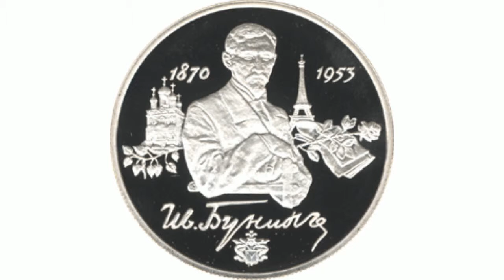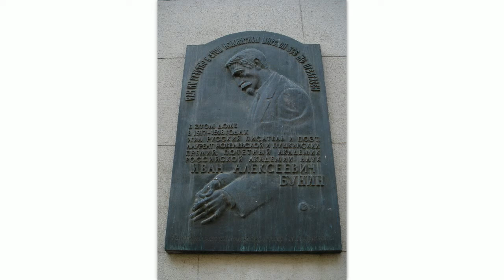Иван Алексеевич Бунин ''Казимир Станиславович''. На английском языке.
Бунин Иван Алексеевич (родился 10 октября 1870 года,
Воронеж — скончался 8 ноября 1953 года, Париж) — русский
писатель и поэт, почетный академик Петербургской АН,
первый российский лауреат Нобелевской премии по литературе
(1933год).
%D0%B8%D0%BD,_%D0%98%D0%B2%D0%B0%D0%BD_%D0%90%D0%BB
%D0%B5%D0%BA%D1%81%D0%B5%D0%B5%D0%B2%D0%B8%D1%87